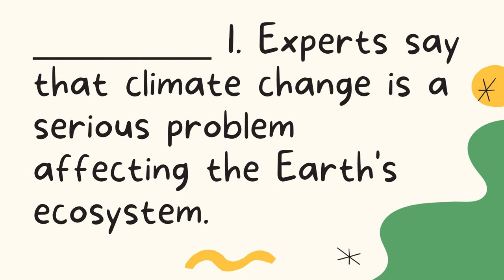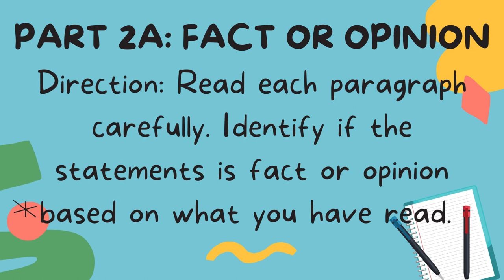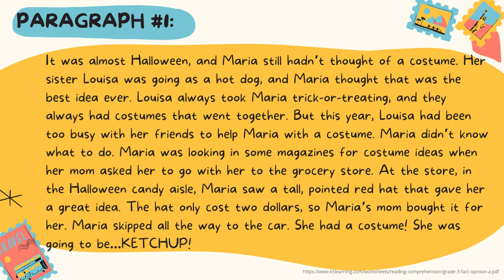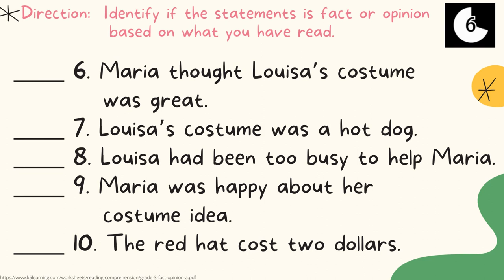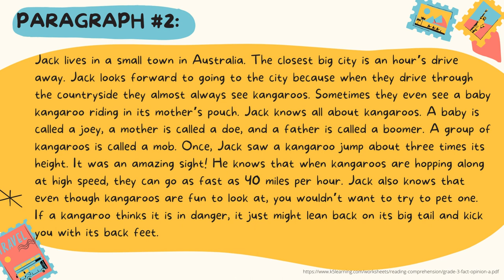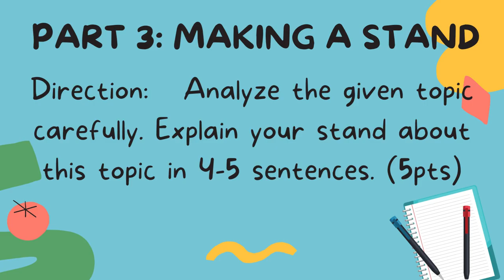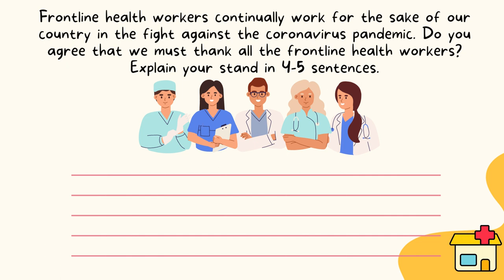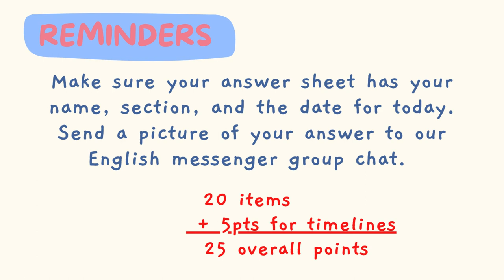SUMMATIVE TEST#1 LESSON: MAKING A STAND QUARTER 3 MODULE 3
This video is a summative test of the lesson Making A Stand derived from the English 5 ADM Module (Quarter 3 Module 3)

Credits to Canva for Education
Credits to Alternative Delivery Mode